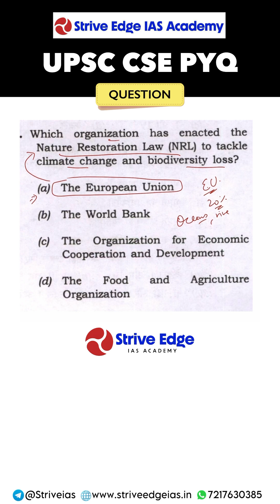Which organization has enacted the Nature Restoration Law (NRL)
Which organization has enacted the Nature Restoration Law (NRL) to tackle climate change and biodiversity loss?
(a) The European Union
(b) The World Bank
(d) The Food Organization